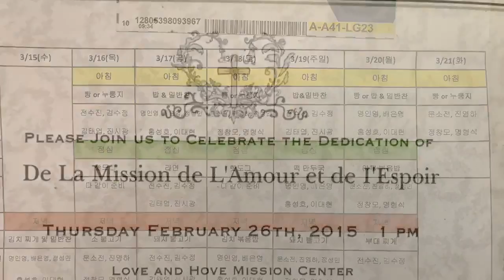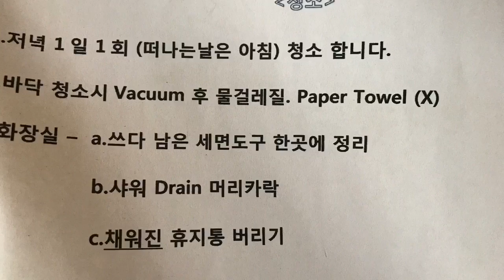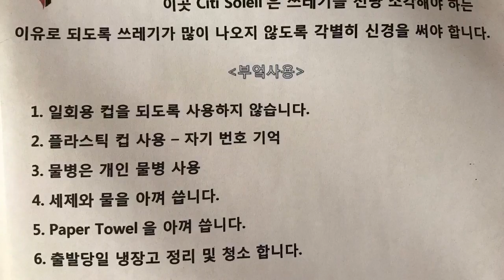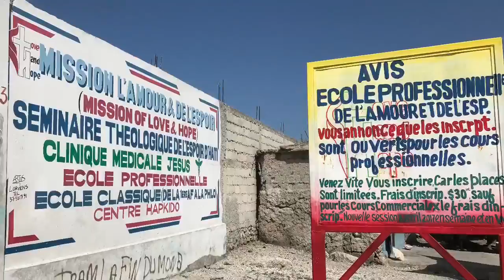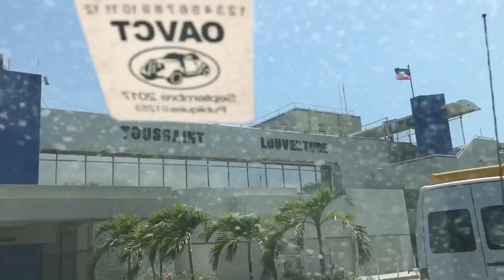2017 체리힐제일교회 아이티선교 7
김승돈/김미애 선교사가 사역하는 아이티 솔레이시티 에
자리잡은 사랑과 소망 선교관에 5/26-5/31일 까지 의료/치과 사역,솔레이시티 노방전도 사역,고아원 사역,구제사역,보건교육 등 남부 플로리다 교회의 간호 코디네이터 오영숙 집사,뉴욕감리교회의 치과 코디네이터 계동휘 장로 그리고 아이티 의료선교사로 7월에 파송받을 뉴욕 하크네시야 교회의 하명진 집사가 합력하여 선교사역을 주님의 은혜로 무사히 마쳤다.오직 주님께서 영광 받으셨을것이다.할렐루야 !